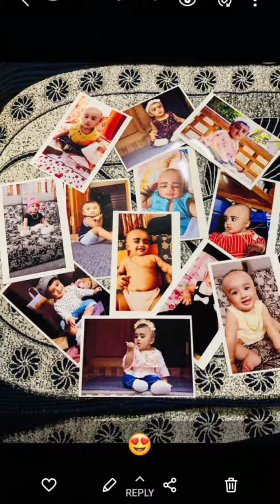Cute Ayra Maryam ,B'day celebration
First B'day celebration,little princess Ayra Maryam  with Goose n Berries.